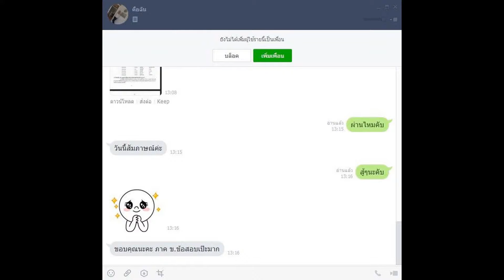Loadแนวข้อสอบ ครูผู้ช่วย สาขาวิชาเอกปฐมวัย องค์การบริหารส่วนจังหวัดสุราษฎร์ธานี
- ความรู้เกี่ยวกับองค์การบริหารส่วนจังหวัดสุราษฎร์ธานี
- ข้อสอบครู กลุ่มวิชาปฐมวัย(สมบูรณ์)
- ความรู้เรื่องการศึกษาเอกปฐมวัย
- ถาม - ตอบ เรื่องการศึกษาปฐมวัย
- แนวข้อสอบ การบริหารจัดการในห้องเรียน
- แนวข้อสอบ การวัดและประเมินผลการศึกษา
- แนวข้อสอบ จรรยาบรรณวิชาชีพครู
- แนวข้อสอบ จิตวิทยาการศึกษาและการแนะแนว
- แนวข้อสอบการจัดการเรียนรู้
- แนวข้อสอบความเป็นครู
- แนวข้อสอบเจตคติต่อวิชาชีพครู
- แนวข้อสอบนวัตกรรมและเทคโนโลยีสารสนเทศทางการศึกษา
- แนวข้อสอบบรรจุครูผู้ช่วย วิชาเอกปฐมวัย
- แนวข้อสอบมาตรฐานการปฏิบัติงานของวิชาชีพครู
- แนวข้อสอบหลักสูตรและการจัดการศึกษาระดับปฐมวัย
- แบบทดสอบความฉลาดทางอารมณ์และลักษณะนิสัย
- แนวข้อสอบความรู้เกี่ยวกับ สังคม เศรษฐกิจ การเมืองปัจจุบัน